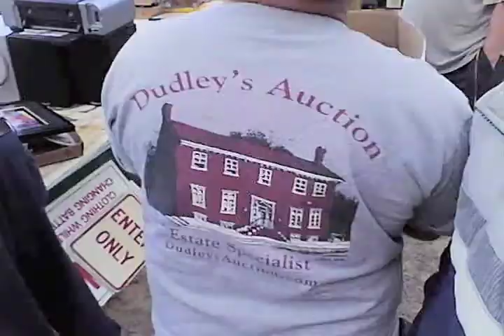Dudley's Auction: As much fun as you can handle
A thirty-second spot I made for Dudley's Auction and Estate Specialists in Inverness, FL.  Highlights the fast-paced excitement of the auction environment.